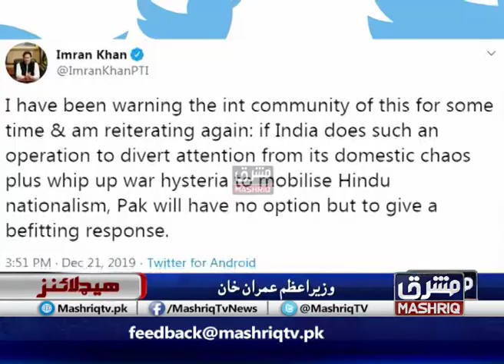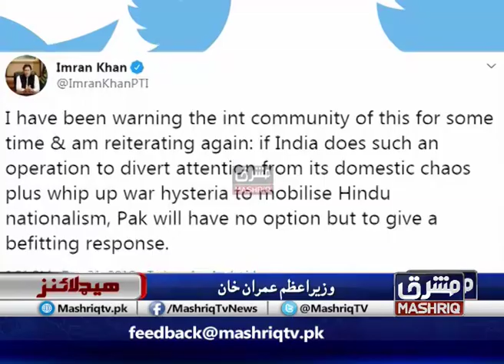Mashriq News Headlines 06:00 PM 21st-December-2019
These headlines include all Today's latest news in Pashto language. Keep yourselves updated about all the latest news happenings in Peshawar, KPK and Pakistan. Mashriq TV is a 24/7 Live News TV Channel.